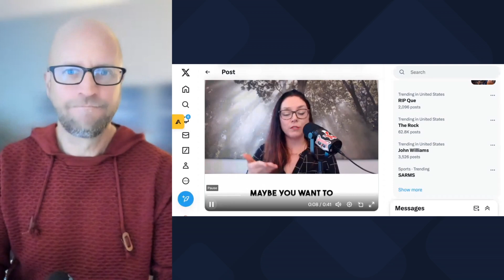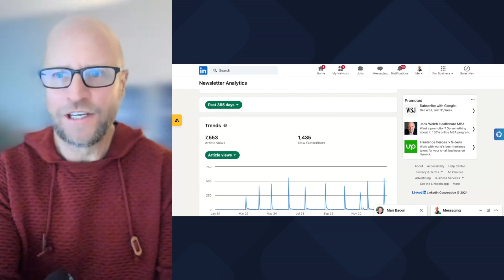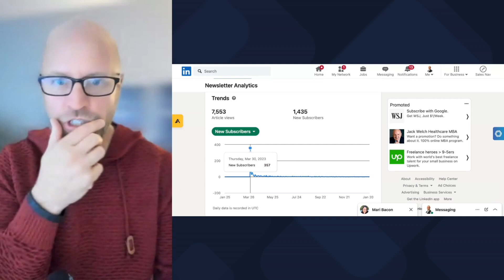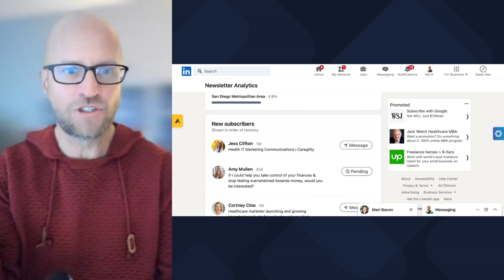Unlock LinkedIn Growth with Newsletters and Updated Analytics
If you're a LinkedIn power user like me, you'll love this video and I highly recommend following Judi Fox on LinkedIn for the best tips to grow on LinkedIn. She shares her expert tips on how to maximize LinkedIn's newsletter feature and leverage the analytics to expand your reach.